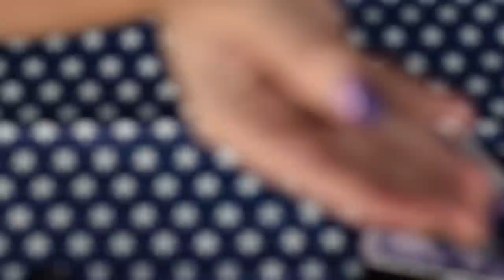Pegatiuñas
Pegatiuñas de sephora estampado Galaxia.

En el envase vienen las instrucciones :)
¿Usáis éste tipo de esmaltes?

♫♪♬ JoshWoodward-TheWake-04-CrazyGlue.mp3, JoshWoodward-TheWake-09-LittleTomcat.mp3